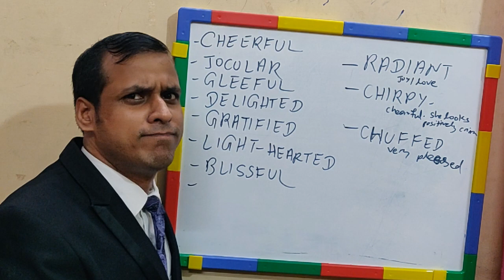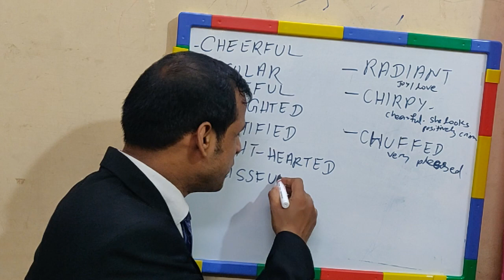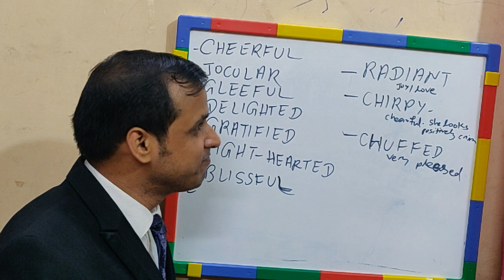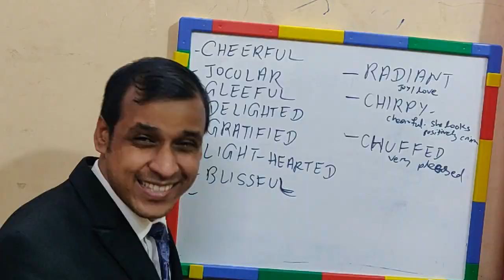Top 10 Words to Express Happiness || Best Spoken English Video Lesson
Dear Friends,

Likee            - shorturl.at/ghNW0